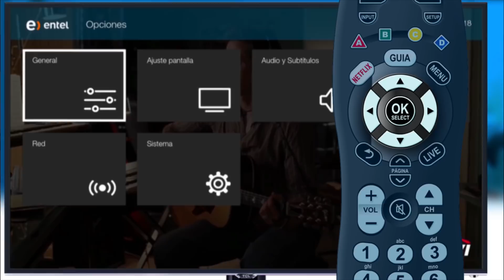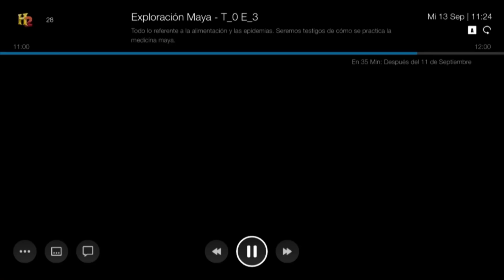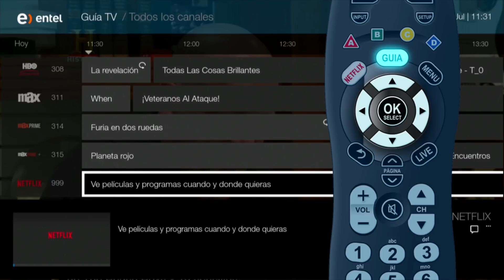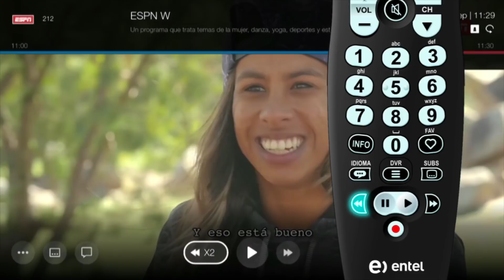Preguntas Frecuentes Control Remoto Hogar Fibra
Conoce cómo utilizar tu control remoto de Fibra  y sácale partido aprendiendo a utilizar los botones de tu control remoto